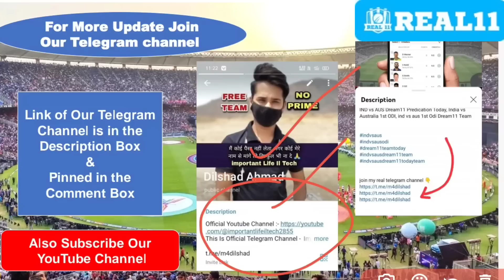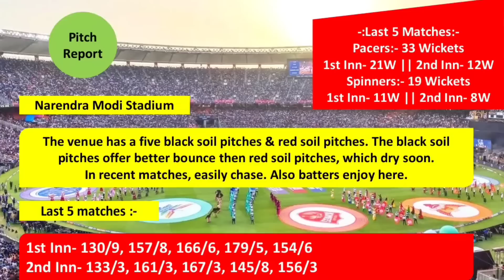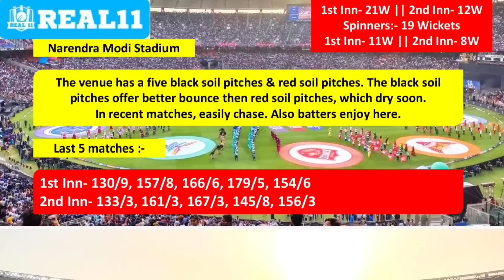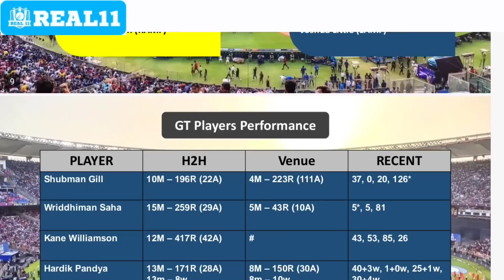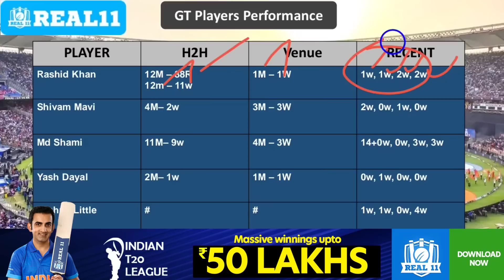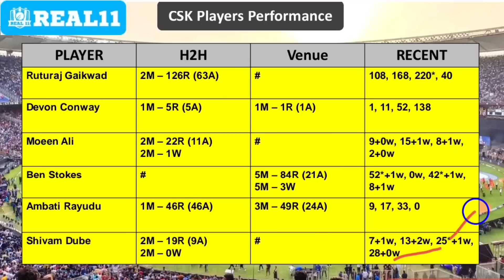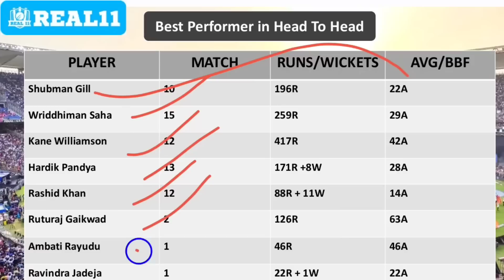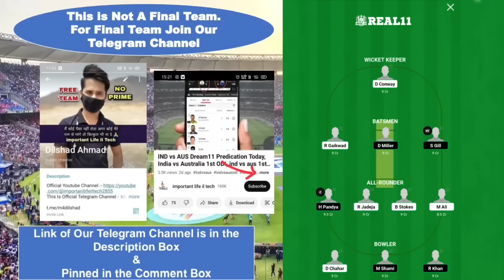GT vs CHE Dream11 Predication Today, Gujarat Titans vs Chennai Super kings, gt vs csk,Tata Ipl 2023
gt vs csk dream11 prediction 2023,
gt vs csk dream11 prediction today match,
Gujarat Titans vs Chennai Super Kings today dream11 team prediction,
gt vs che playing 11,
gt vs csk playing 11,
gujarat titans playing 11,
chennai super kings playing 11,
Titans vs super kings,
gt vs csk 1st Ipl match prediction,
ipl t20 2023 today match prediction,
Gujarat Titans vs Chennai Super Kings dream11 Prediction Today,
Gujarat Titans vs Chennai Super Kings dream11 team,
Gujarat Titans vs Chennai Super Kings 1st ipl t20,
Gujarat Titans vs Chennai Super Kings today t20 match prediction,
indian premiere league t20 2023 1st match dream11 prediction,
gt vs csk ipl 1st t20 match dream11 team,
gt vs csk dream11 team today match,
Tata ipl T20 2023,
ipl t20 gt vs csk,
gt vs csk dream11 today prediction,
gt vs csk today match prediction,
gt vs che player stats,
gt vs che dream11 today match,
gt vs che dream11 prediction,
Gujarat Titans vs Chennai Super Kings ipl T20,
Gujarat Titans vs Chennai Super Kings,
Gujarat Titans vs Chennai Super Kings ipl Match 2023,
Gujarat Titans vs Chennai Super Kings toady T20l dream11 prediction,
mul vs lah super league t20 match dream11 prediction,
gt vs che team playing 11,
ipl gt vs che,
ipl gt vs che dream11 prediction,
pakistan super league t20 today match dream11 team,
ipl 1st t20 match team,
ipl t20 dream11 team today,
Narendra Modi Stadium Pitch report today,
dream11 today match pitch report,
dream11 team of today match,
fantasy team,
fantasy dream11 team,
fantasy buzz,
fantasy cricket guru,
fantasy expert,
team4win,
Narendra Modi Stadium pitch report in hindi,
Narendra Modi Stadium ipl record,
tata ipl 2023,
ipl 1st match dream11,
gt vs csk 2023,
gt vs che 2023,
ipl 2023 1st match gt vs csk dream11 prediction,
csk vs gt pitch report,
guj vs csk dream11 prediction,
gt versus che dream11 team,
indian premiere league t20 today match prediction,
indian premiere league t20 dream11 team today,
Gujarat Titans vs Chennai Super Kings dream11 prediction,
Gujarat Titans vs Chennai Super Kings ipl dream11 prediction today,
Gujarat Titans vs Chennai Super Kings dream11 team today,
Super League T20 today match dream11 prediction,
pakistan super league t20 2023,
gt vs csk dream11 prediction today,
Narendra Modi Stadium gt vs csk pitch report,
Gujarat Titans vs Chennai Super Kings dream11 prediction today match,
dream11 aaj ke match ki team,
ipl today match dream11 prediction,
how to wing grand league 2023,
dream11 download,